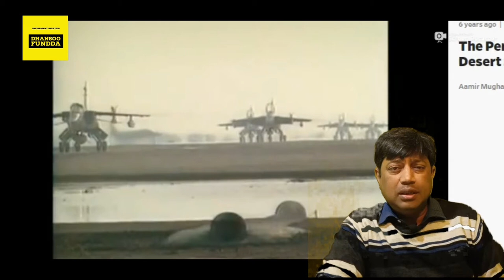india saudi arabia relations pak media on India pakistani media on india saudi ka seen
pak tv news on india
pak media latest today on india
pakistani anchor on india
funny pakistani anchors on india
pak media on pok
pak media on 370
pak media on modi
pak media
pak media on bharat
saudi arabia oil
saudi ka seen
prince salman

saudi arabia india

india saudi arabia relations us and saudi arabia relations crude oil crude oil price war
us and saudi arabia relationship
u.s.-saudi relations timelines inhindi
us saudi arabia and india
us and saudi arabia relations
in present scenario world is very divided over oil supplying countries these countries are mainly Muslim family clan ruled marred by rebel conspiracy and anarchy these countries always take the patronage of big nation's since oil is very important factor in driving economy any negative event in this area ignite disarray in global economy
Now these countries are facing dying era of oil domination due to battery technology.Now they comedy video
 thinking seriously to other revenue sources India may be the fittest one